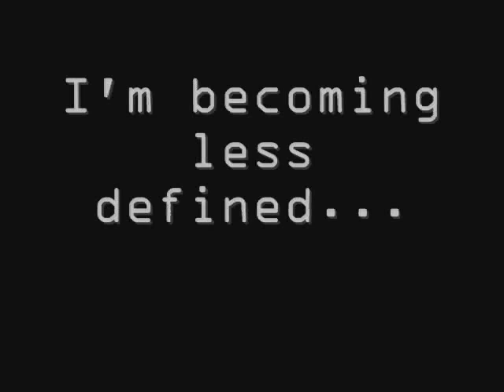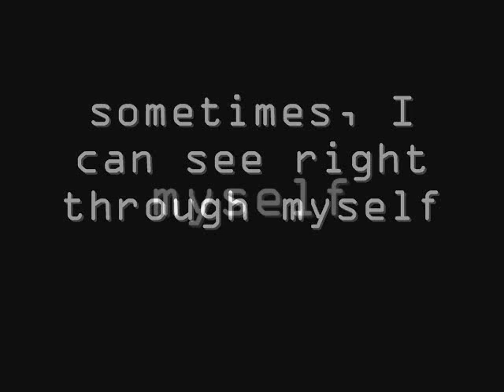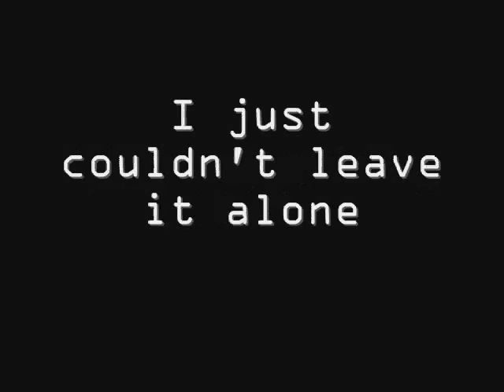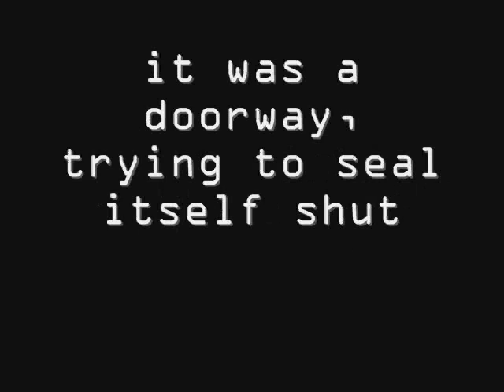"Only" (NIN) - Rabbit Hole Remix by Bunny Knutson